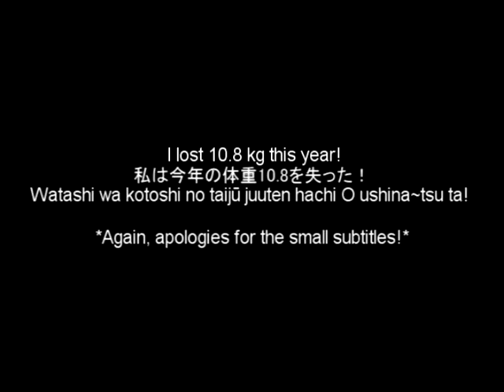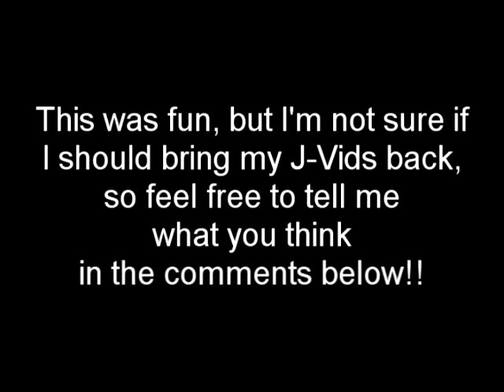Why I'm Glad - J-Vid 10 - TheAndySan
In this video, I talk about why I am happy. Here is the dialog:

Good evening, it's Andy!

こんばんは、アンディです！

Konbanwa, andi desu!

It's been awhile since the last JVID, but I want to comment on MissHannahMinx's JWOW.

それはしばらくの間、最後JVID以来だが、私はMissHannahMinxのJWOWにコメントする。

Sore wa shibaraku no ma, saigo JVID irai daga, watashi wa MissHannahMinx no JWOW ni komento suru.

Why am I glad?

なぜ、私は嬉しいですか？

Naze, watashi wa ureshii desu ka?

I lost 10.8 kg this year!

私は今年の体重10.8を失った！

Watashi wa kotoshi no taijū juuten hachi O ushina~tsu ta!

I'm a recruit of the US Navy!

私は、アメリカ海軍の募集です！

Watashi wa, amerika kaigun no boshū desu!

I'm working at a Chinese restaurant!

私は中華料理店で働いています！

Watashi wa chūka ryōri-ten de hataraite i masu!

Although making this video was fun, I'm not 100% sure on bringing the J-Vids completely back. Feel free to tell me what you guys think in the comments below!

TheAndySan

BGM Title: Minxy Techno Fun Time

BGM Artist: Lensei & MissHannahMinx

BGM Album: (not sure)